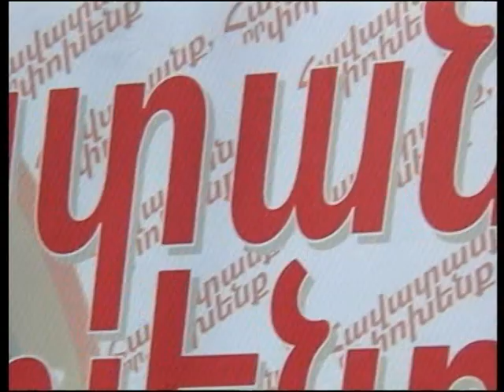Serj Sargsyan 25.04.2012-Martuni.m2p